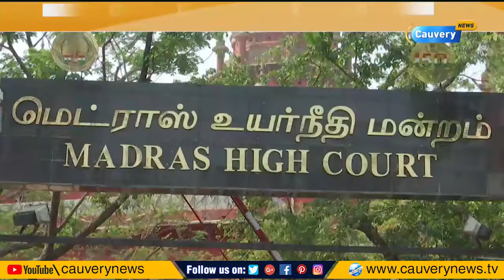டிடிவி தினகரன் ஆதரவு எம்.எல்.ஏக்கள் தகுதி நீக்க வழக்கில் நாளை தீர்ப்பு? | MLA Disqualification